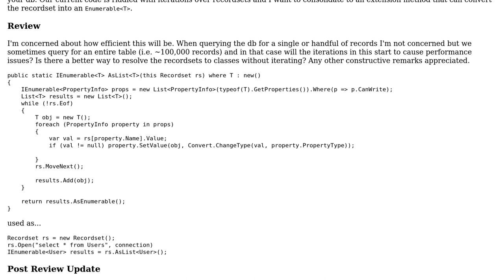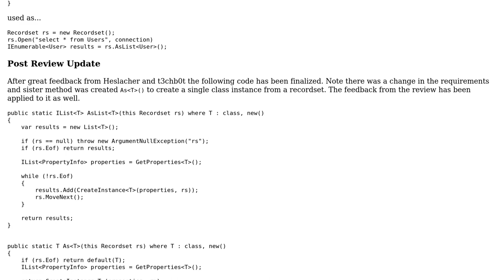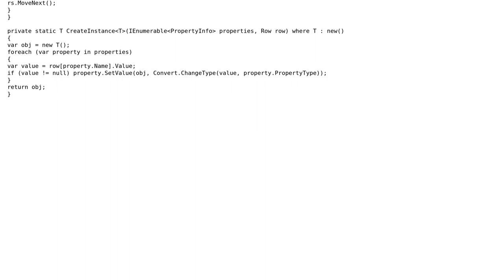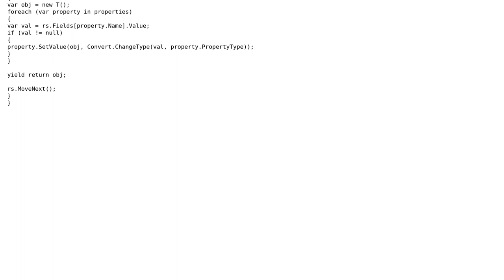Code Review: Converting recordsets to POCO (2 Solutions!!)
Code Review: Converting recordsets to POCO

With thanks & praise to God, and with thanks to the many people who have made this project possible! | Content (except music & images) licensed under CC BY-SA | Music | Images & others | With thanks to user t3chb0t user rayepps user Heslacher and the Stack Exchange Network Trademarks are property of their respective owners. You are responsible for your own actions.